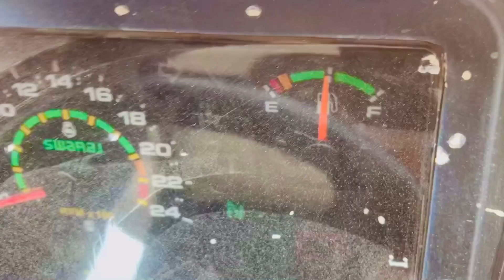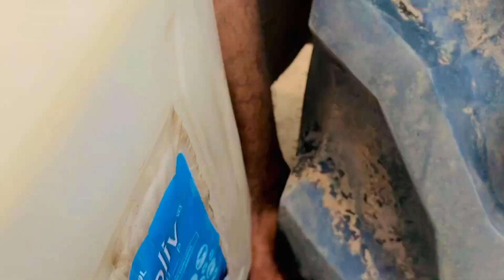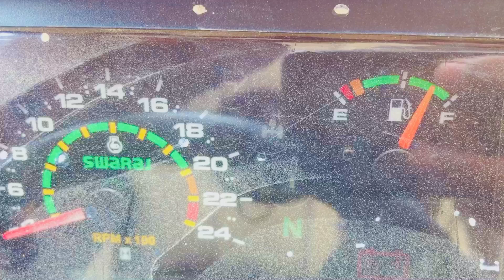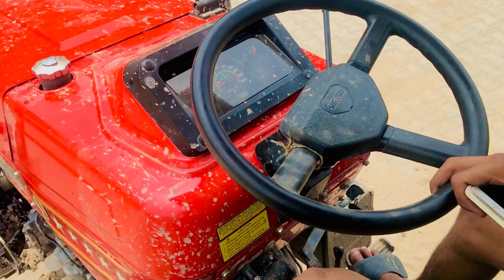Tochan in kadhu vlog 67th